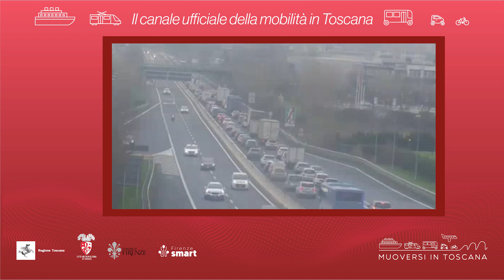Muoversi in Toscana - Edizione delle 19 del 4 ottobre 2023